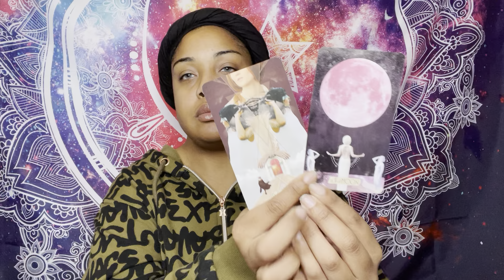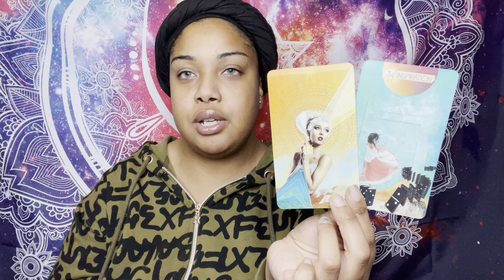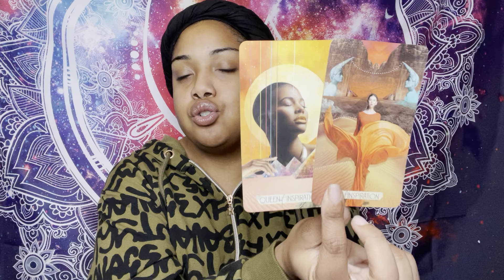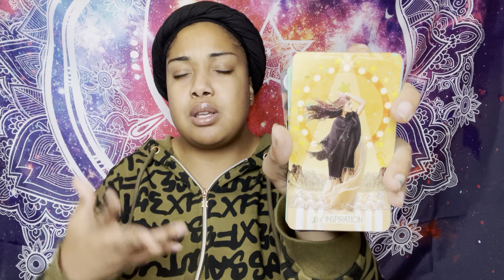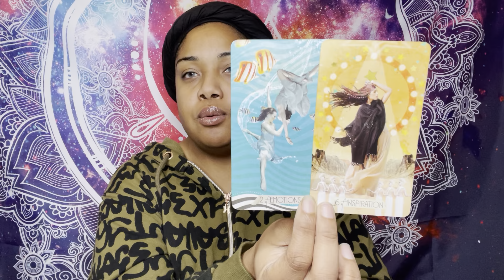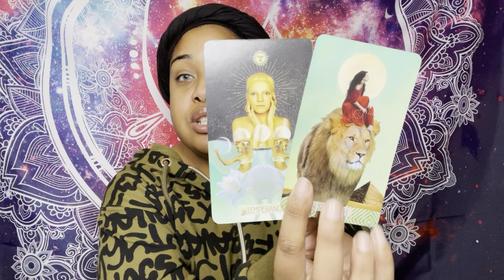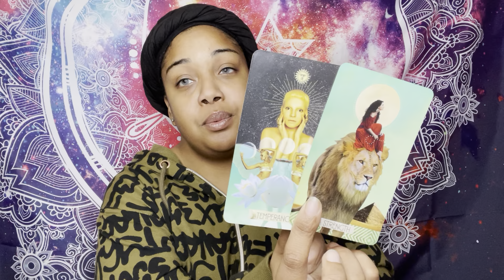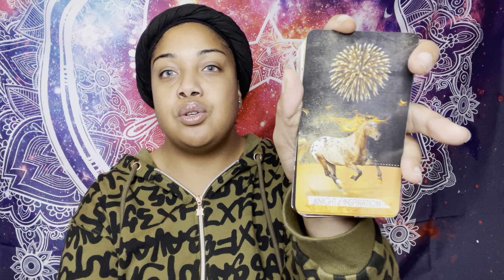Earth signs 🌍 (Taurus,Capricorn,Virgo)Spirit is guiding you to your destiny⭐️🥳Jan 17th-21st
⭐️ It’s your girl Brie 🤗
⭐️Claircognizant and clairiscient
⭐️I am here to help you, not hinder you tribe. 🧿

For accurate resonate, check your

All readings are timeless, whenever you FEEL it in your soul. ✨

💲briettawilliams1

Love you tribe ✨🦋